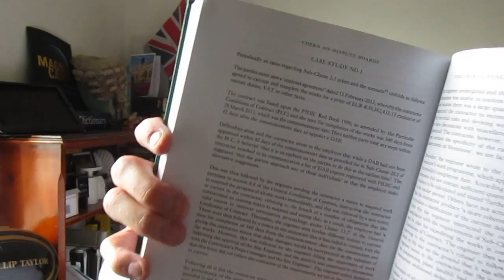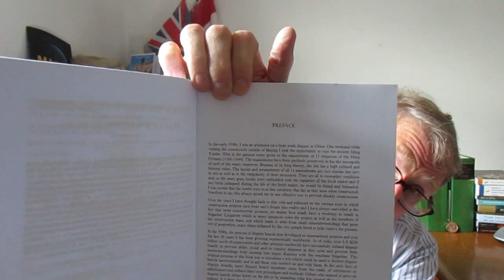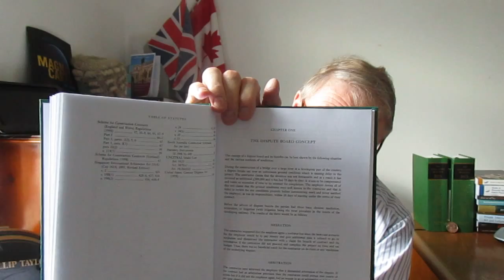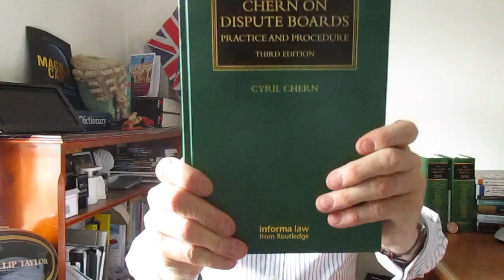Chern on Dispute Boards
Practice and Procedure
3rd edition

By Cyril Chern

Informa Law
From Routledge
Construction Practice Series

ISBN: 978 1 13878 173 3 (book)
   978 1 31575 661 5 (ebook)

A ‘FOURTH WAY’ TO RESOLVE CONSTRUCTION INDUSTRY DISPUTES: THE DEFINITIVE WORK OF REFERENCE, NOW IN A NEW THIRD EDITION

As part of the Construction Practice Series published by Informa Law from Routledge, Taylor and Francis, this practice book which is now in its third edition, is well established as the definitive reference work for practitioners, particularly those at the Construction Bar.

Even a cursory read of this eminently readable book should remind anyone, legal practitioner or not, that as author Cyril
Chern points out, ‘the construction industry has a reputation for disputes and conflict.’  This is not surprising when you consider the nature of any building project, from bungalow to bridge, tunnel or trans-continental railway. Large or small, such projects are collaborative, involving up to thousands of personnel and carried out under contract often against tight time constraints over lengthy time periods.

If anything goes wrong, which it almost inevitably will, the need for swift and effective dispute resolution arises, especially in situations where the usual three routes of arbitration, mediation and most commonly, litigation prove impractical for any number of reasons.

Enter the emergence of the Dispute Board.  Having evolved since the 1980s approximately, the dispute board is ‘a creature of contract’, says Chern -- a ‘fourth way’ if you like, as a flexible alternative to the traditional methods of dispute resolution -- and generally one with teeth, i.e. -- with the authority and decision-making powers to get the disputatious parties to come to an agreement.

This book offers a clear explanation of what a dispute board is, what it does and how it accomplishes its aims.  Intended for novices as well as seasoned practitioners, it provides actual examples of the forms, reports, recommendations and decisions that daily occur on dispute boards worldwide.

Traditional mediators and arbitrators take note that one of the most important differences between a dispute board and the usual methods of dispute resolutions is that the dispute board is appointed, not after a dispute arises -- but before.

Set up at the beginning of a project rather than at the end, the dispute board is anticipatory and pro-active, rather than reactive to events and circumstances that may have happened long before.  Also of vital importance is that the appointees to the dispute board are generally well known in the industry, with acknowledged expertise and active involvement in the administration of the project -- and the authority to influence its progress.

The author Cyril Chern, an expert in this evolving field, is a practicing barrister and in addition to his formidable array of credentials, is also a Chartered Architect, Chartered Arbitrator and Accredited Mediator and Adjudicator, with over 40 years’ experience in handling commercial and construction matters in over twenty countries worldwide.

‘The construction industry has a reputation for disputes and conflict’ he says, in which ‘most construction projects end in litigation.’  Therefore if you are a lawyer practicing at the Construction Bar, this book is an essential purchase.

With its extensive tables of cases, statutes, plus seven appendices, this book is certainly an information-rich resource of research and experience.  It proves conclusively the author’s view that ‘most construction projects should start with a dispute board’.  Chern also makes the point that the concept of the dispute board can be used or adapted across any number of other industries, including financial services.

The publication date of this new and up-to-date third edition is cited as at January 2015.